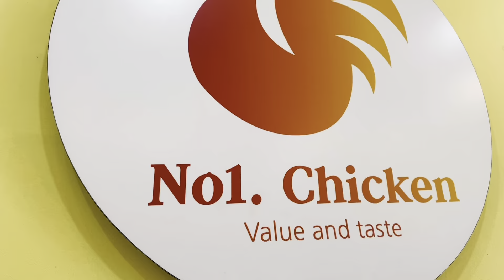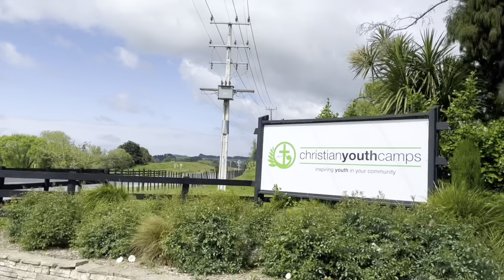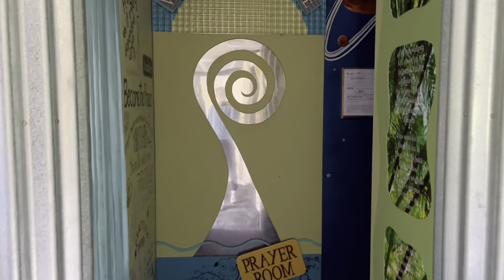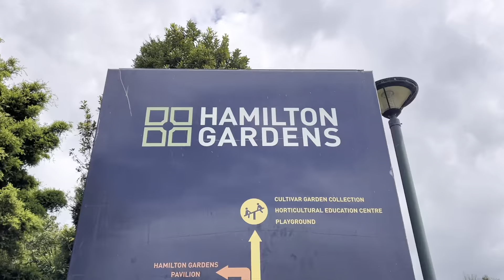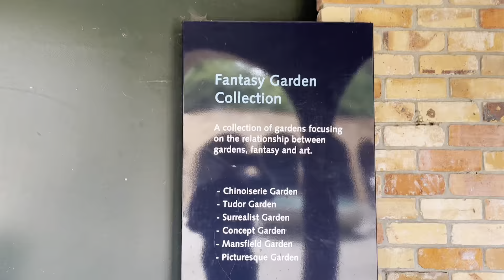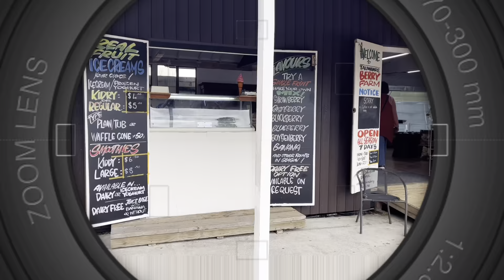SFC RECON 2022 + Hamilton Gardens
I attended my first SFC Recon! And grabe, sobrang fun and madami ako natutunan.